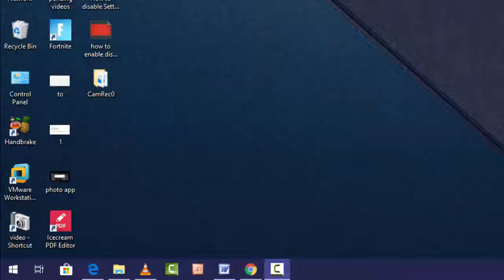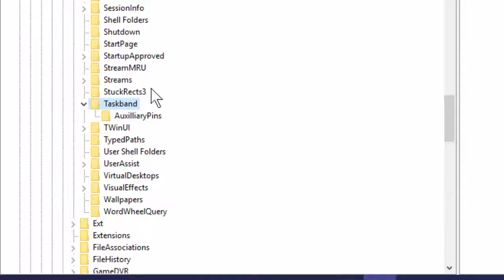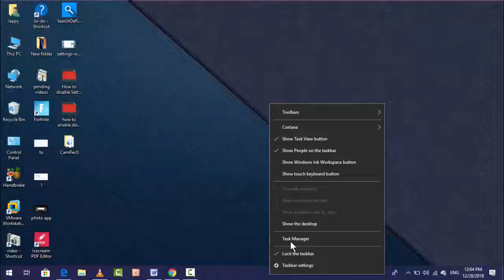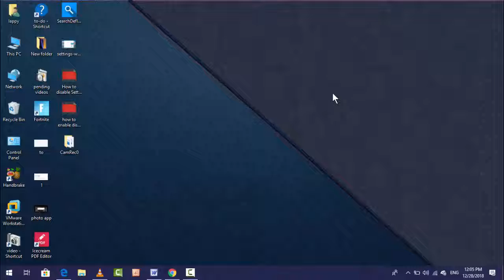How to Get Large Taskbar Previews of App in Windows 10